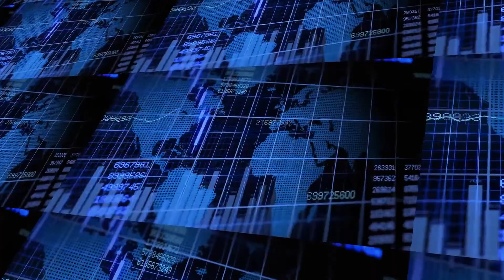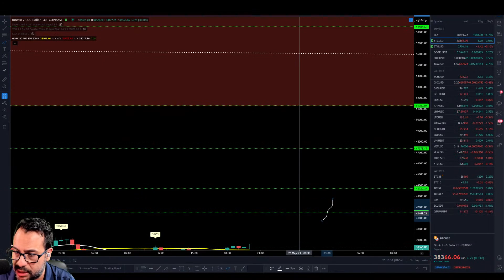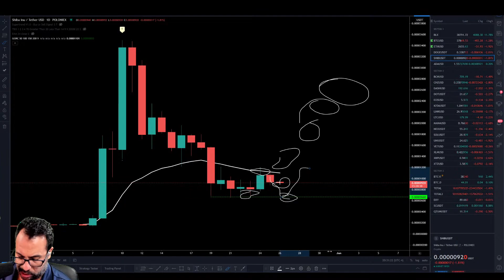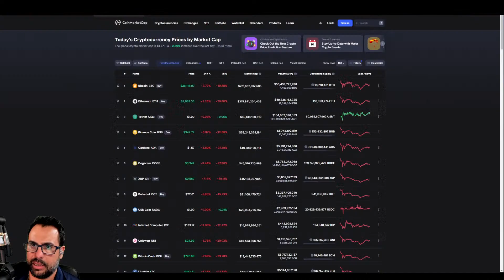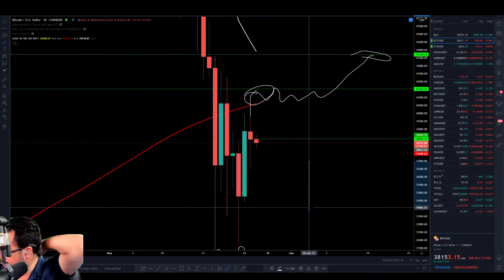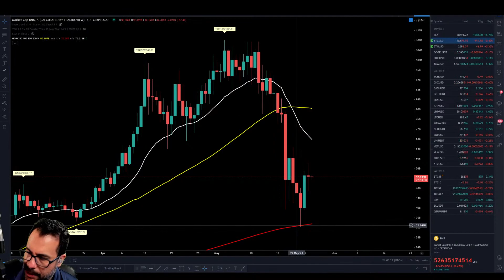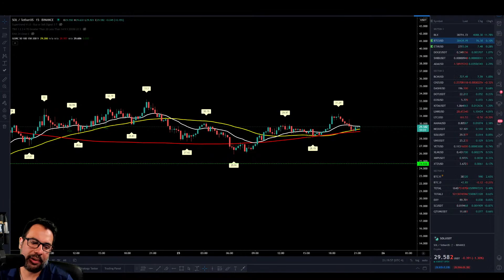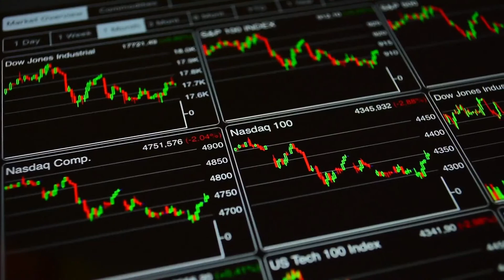BITCOIN, SHIBA DOGCOIN ETHEREUM ** TE EXPLICO LO QUE TIENE QUE PASAR ** 5/25/21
Hoy Bitcoin  estudiamos el precio de Bitcoin y otras criptosmonedas como Shiba, Ethereum y Doge coin!!!
En este directo analizamos gráficas, algunas noticias y señales que nos pueden ayudar a proyectar el comportamiento del precio para determinar posibles entradas y salidas en los diferentes mercados. Todo en tiempo real, análisis técnico de bitcoin, aprendemos a predecir posibles niveles de precio que podrían tener los instrumentos financieros en los próximos días. Tienes la oportunidad de hacer tus preguntas, y aprender viendo cómo se opera con profesionales con cuenta real los instrumentos financieros a corto, mediano y largo plazo.

Comentando el video participas en los sorteos de 50 USD que se realizarán semanalmente!!
RECOMENDACIÓN PARA OPERAR BOLSA AMERICANA

⭐Tastyworks es un broker completamente regulado en USA, desarrollado por los mismos creadores de Thinkorswim, especial para operar Acciones, Futuros y Opciones americanas

⭐OKEX | Uno de los exchanges y plataformas más completas de trading de criptomonedas: